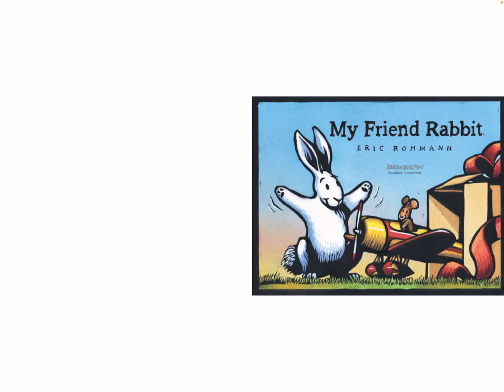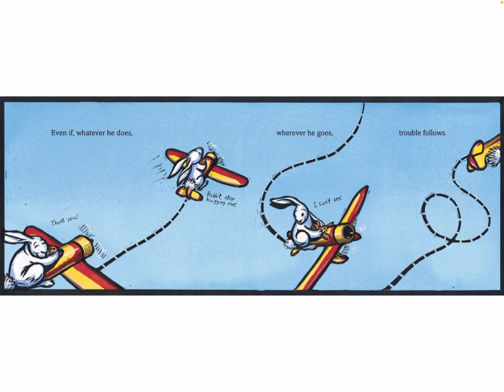Story Time with Ms. K: "My Friend Rabbit"